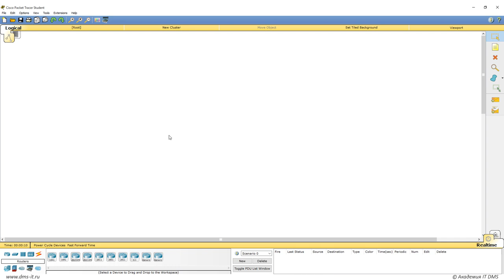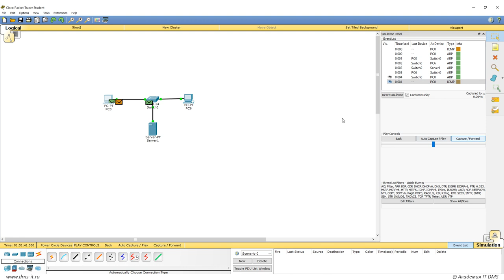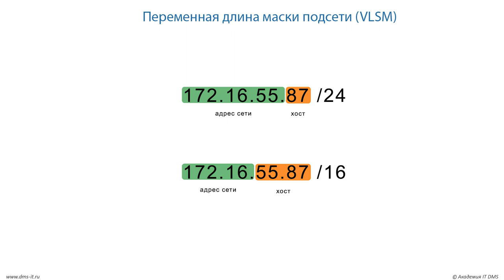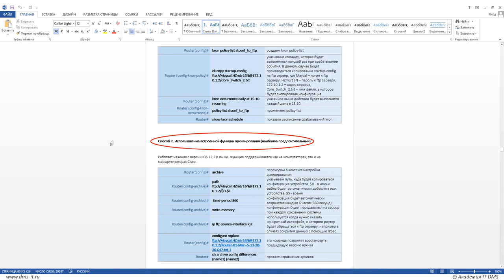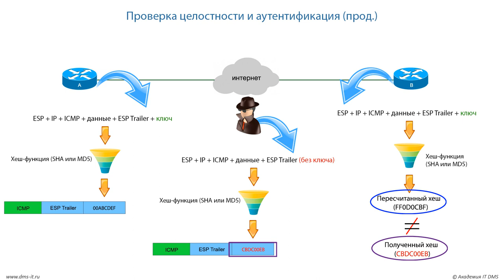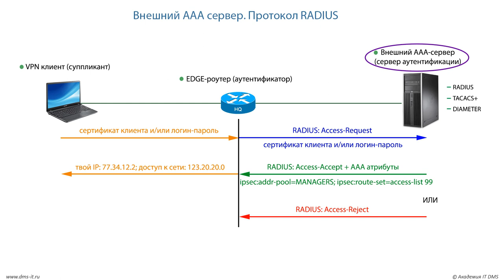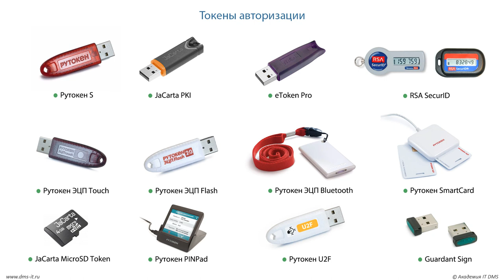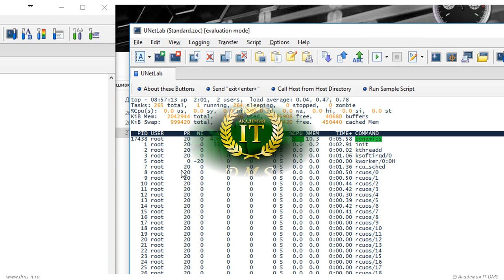Подборка интересных моментов из курса "сетевой инженер"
Мы подготовили для Вас несколько интересных фрагментов из курса "сетевой инженер" для демонстрации глубины и качества обучающего материала.